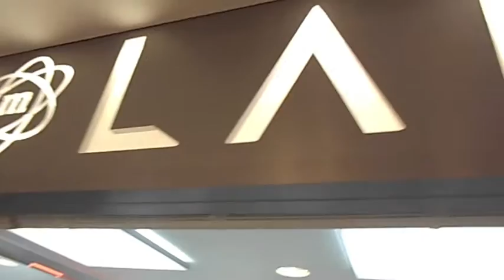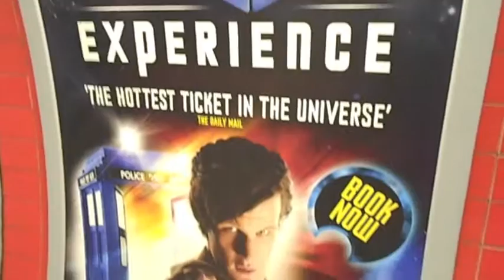Vi åkte till London - Dag 1 & 2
Vi åkte till London, såg en M&M affär, besökte Camden Town och tittade på London Eye och Big Ben i mörkret.

Enbart för eget nöje